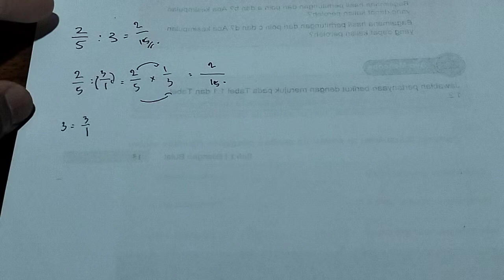2/5 : 3 = ... | hasil dari 2 per 5 dibagi 3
2/5 : 3 = ... | hasil dari 2 per 5 dibagi 3